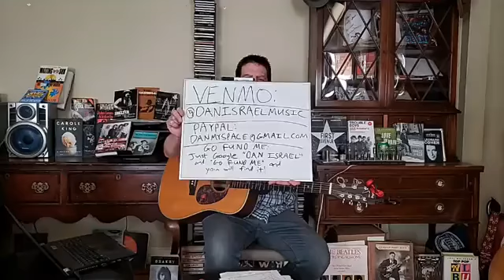Dan Israel - Facebook Live livestream - Wed. June 24, 2020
Dan Israel plays a livestreamed show in his living room on Wednesday, June 24, 2020